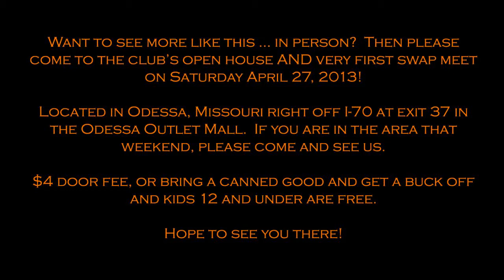The 844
Filmed 3/2/13

After doing that "Old 220" video, and watching some 844 video, I had the urge to stick with steam and bring out my Rivarossi 844.  I have a Loksound decoder for heavy steam, I just need to get a good speaker for it. Since the speaker will need to go in the tender, size really isn't an issue, because it's all open inside.  So this unit will be getting sound sometime soon. Also, I need a couple water tenders, and I'm pretty sure brass is the only way to get the current tenders.  If anyone has any leads, let me know.